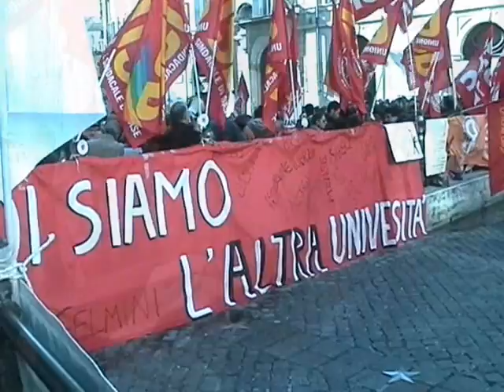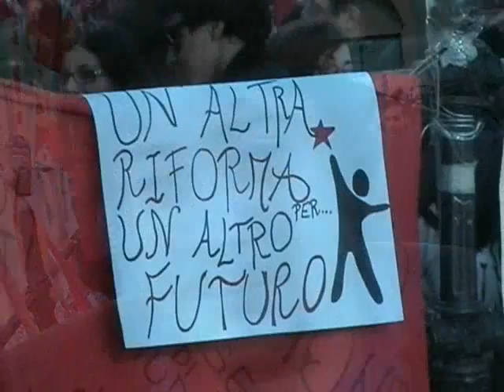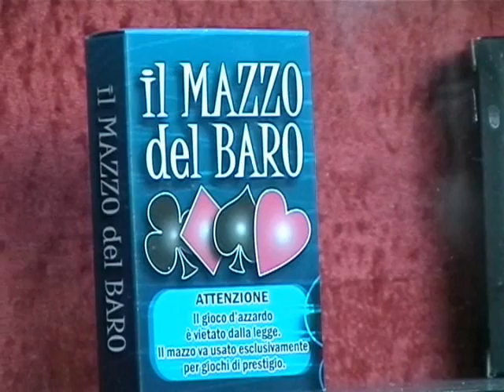Rivolta degli studenti 24 novembre 2010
Studenti liceali, universitari, insegnanti e ricercatori manifestano a Montecitorio mentre nell'Aula della Camera prosegue l'esame della riforma dell'Università, che domani dovrebbe avere il via libera. Si riprende dagli emendamenti all'articolo 2 del testo, già approvato dal Senato. Il leader del Partito democratico, Pier Luigi Bersani, parla con i ricercatori e gli studenti che da ieri sono sul tetto della facoltà di Architettura in piazza Borghese a Roma, mentre un sit-in di protesta si è svolto davanti a Montecitorio contro il ddl Gelmini.